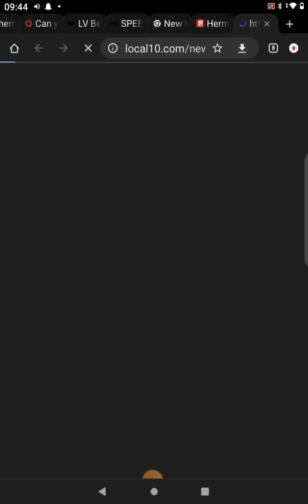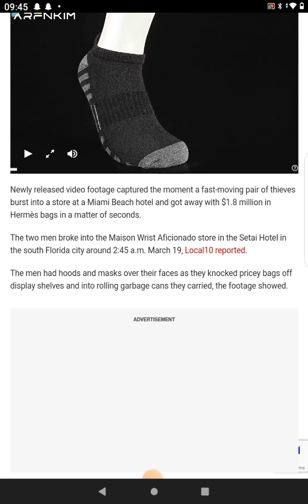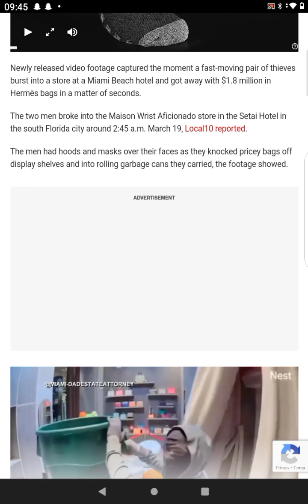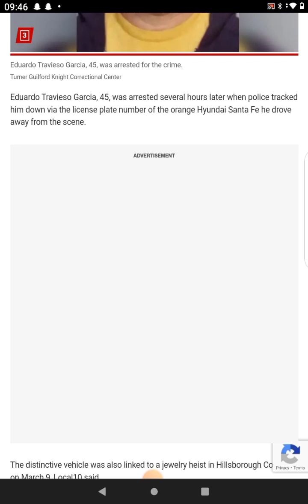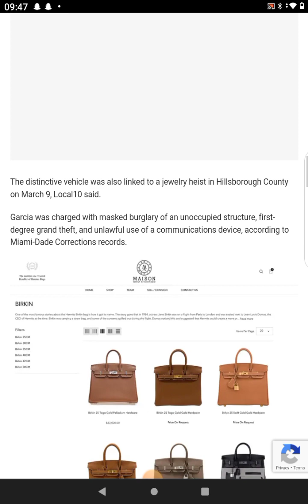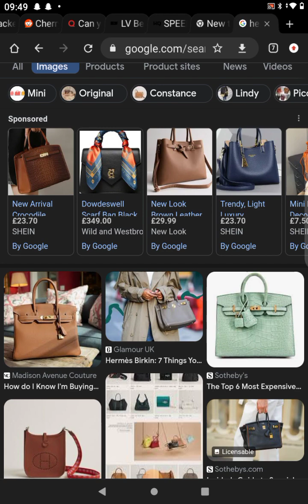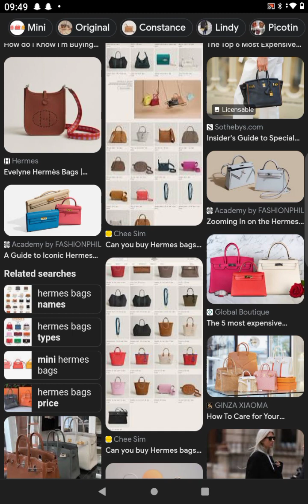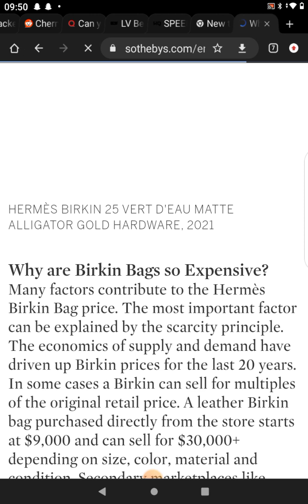Robbers steal 1.8million worth Hermes bags in 43 seconds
Robbers steal 1.8 millions worth of Hermes bags in record 43 seconds and then get caught